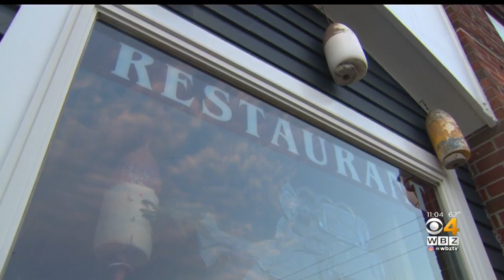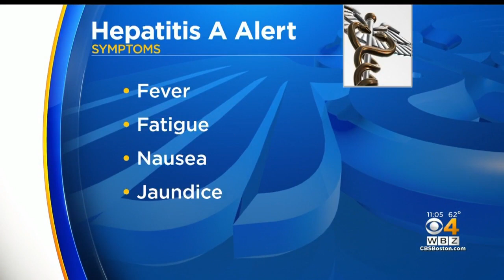Customers At Rockport Fish Shack May Have Been Exposed To Hepatitis A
WBZ's Tashanea Whitlow reports.